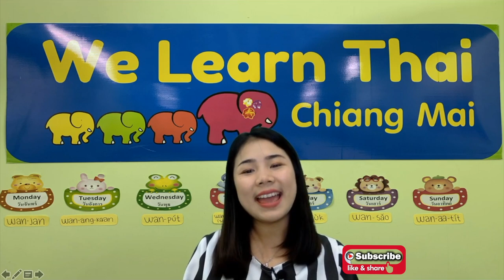SPT2.24 Kind of Person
Conversation Chapter 24 Kind of Person